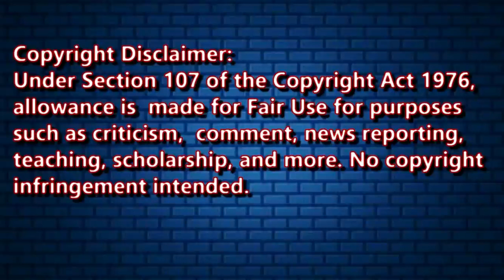|| Reaction To Yelawolf || To Whom It May Concern ||